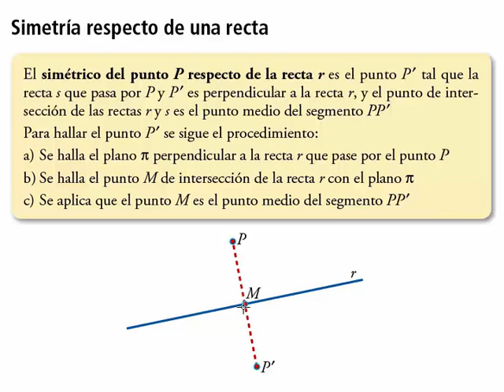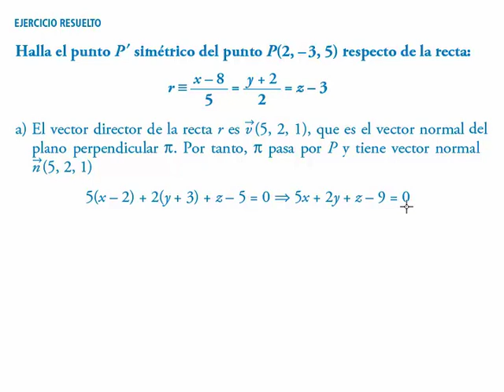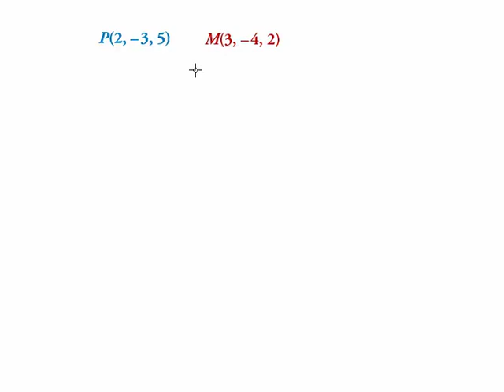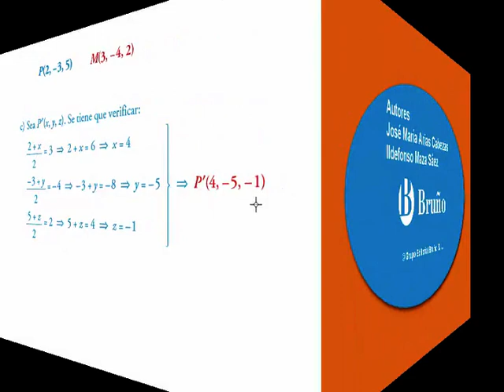Simetría respecto de una recta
Simetría respecto de una recta: Presenta la teoría de forma muy clara y desarrolla paso a paso el mejor problema de este tipo.